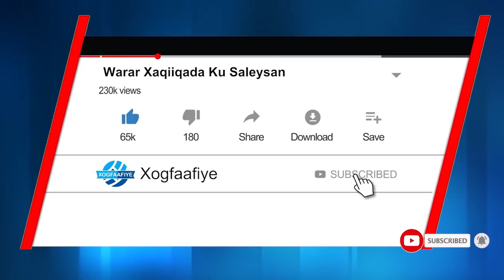Bursaliid oo Riyo kula kulmey Farmaajo, Xasan sheekh, Sheekh Shariif, C/qaasim salaad & Kheyre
BURSALIID oo Riyo kula kulmey Farmaajo, Xasan sheekh, Shariif Sh.Axmed iyo C/qaasim salad iyo Kheyre